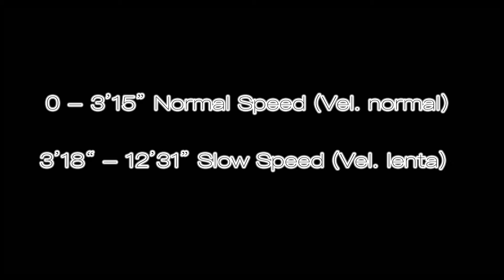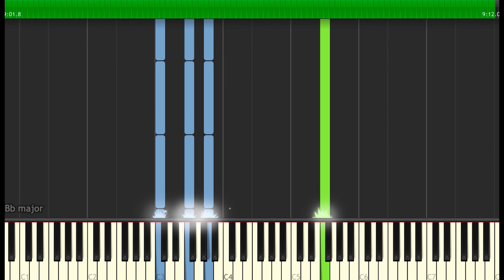Pablo López - Tu Bandera | Sheet Music & Synthesia Piano Tutorial